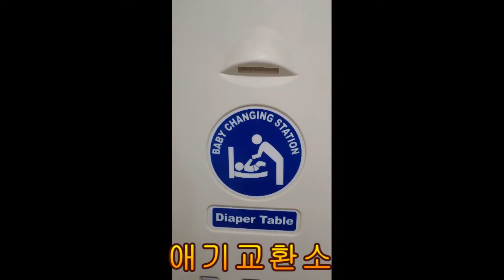애기교환소-기저귀 교체후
화장실에 있는 애기 기저귀 교체 테이블